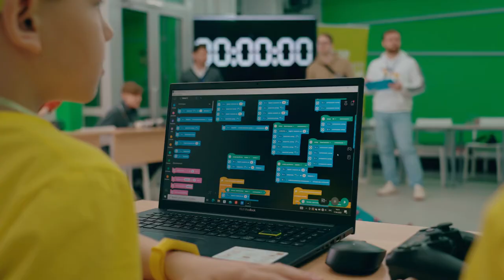В «Новации» собрали вездеходного робота